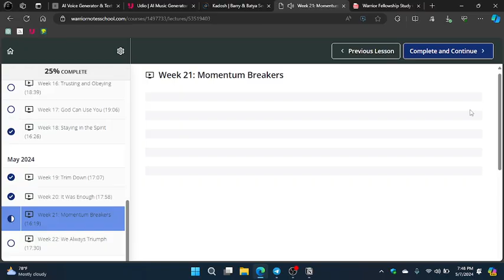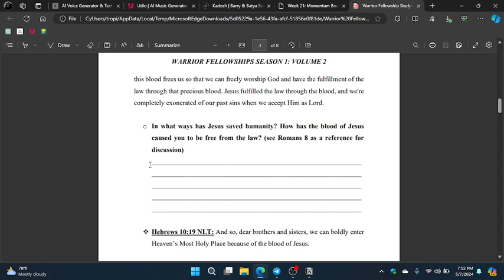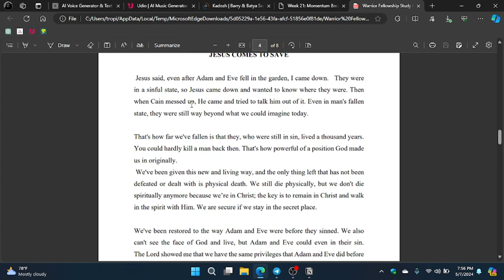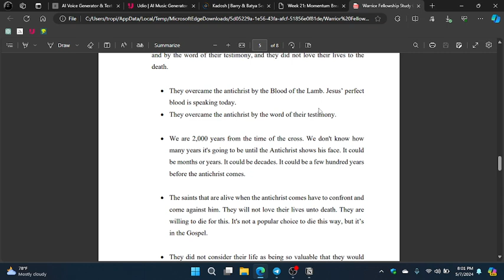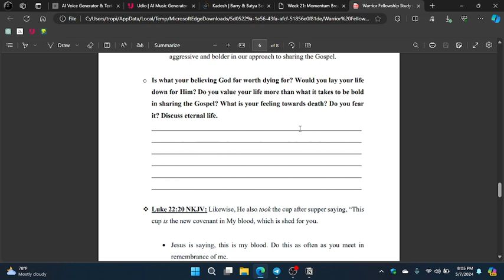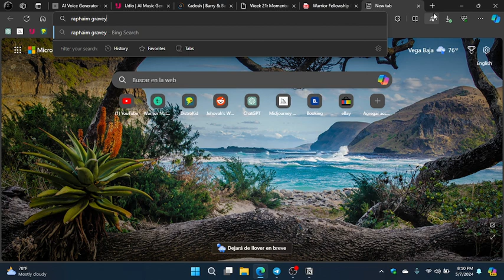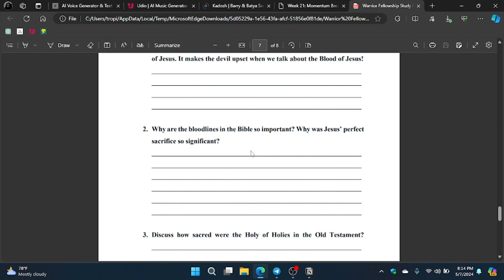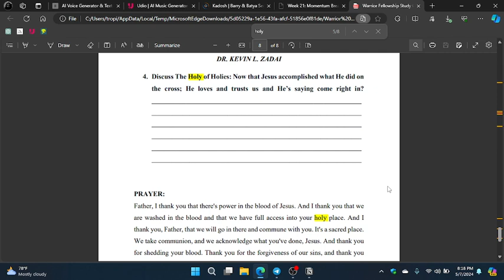EXJW Warrior Fellowship // Week 20 // It Was Enough